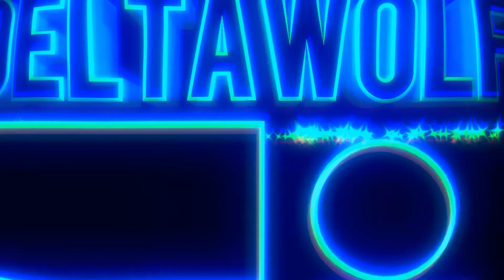Team Sonic Racing Gameplay#5 | Team Grand Prix Part 3